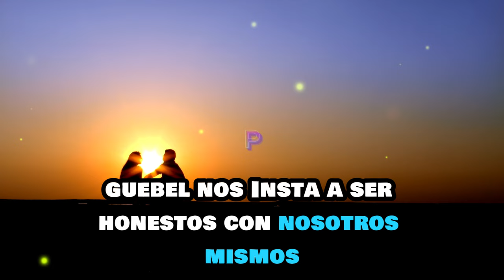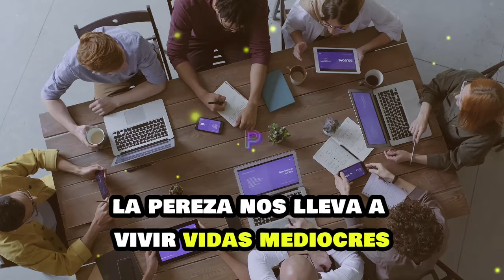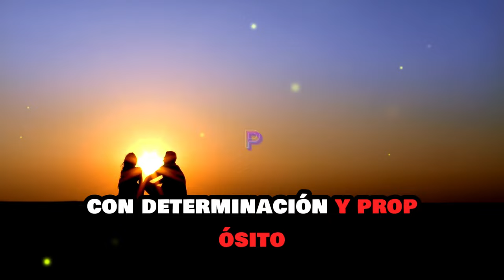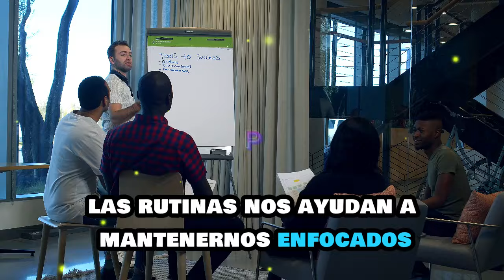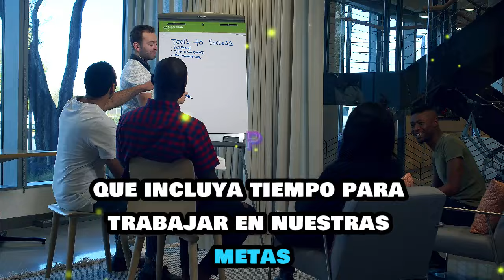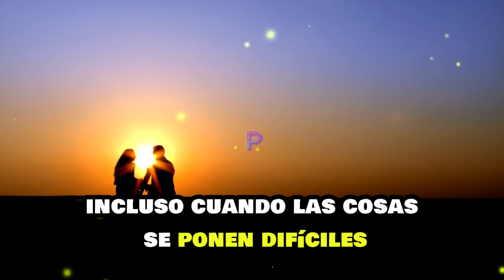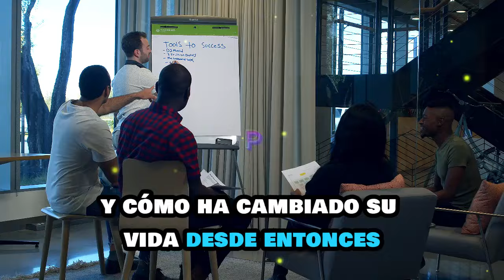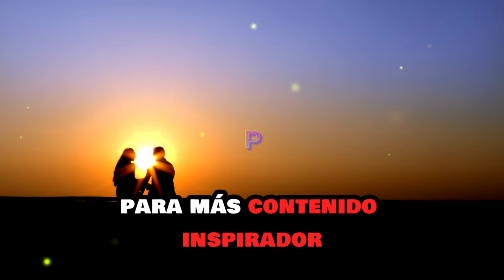EL BANDIDO DE LA PEREZA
En este video exploramos cómo la pereza actúa como un ladrón de nuestro potencial y cómo podemos superarla, basándonos en el inspirador mensaje de Dante Gebel. Descubre estrategias efectivas para identificar y vencer la pereza, incluyendo la importancia de establecer metas claras, crear rutinas efectivas y mantener la motivación. Escucha historias reales de personas que transformaron sus vidas al derrotar la pereza. ¡No dejes que la pereza robe tus sueños y empieza a tomar acción hoy mismo!

Temas tratados:
La pereza como ladrón de oportunidades
Consecuencias de la pereza en la vida personal y profesional
Estrategias para establecer metas claras y mantener la motivación
Testimonios inspiradores de superación